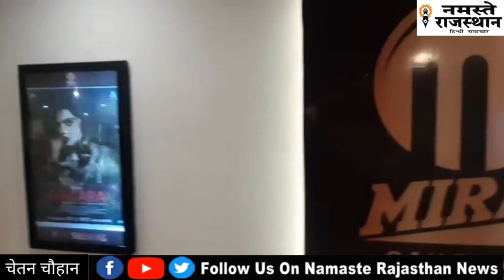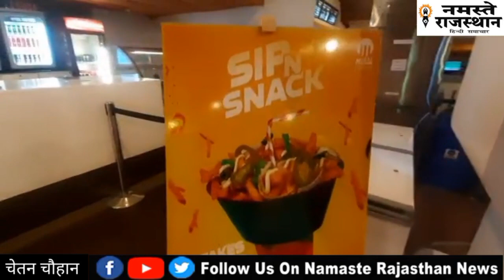मिराज ग्रुप ने जोधपुर के ब्लू सिटी मॉल में अपने दूसरे सिनेमा हॉल का किया शुभारंभ